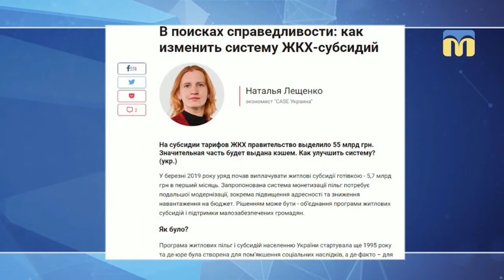19.03.2019. Дебати. Миколаїв. Випуск четвертий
Тема  дискусії:
«Монетизація субсидій: соціальний захист громадян чи небезпечний політичний популізм?»
Комунальні субсидії в Україні монетизовано. Вже цього місяця понад три з половиною мільйони субсидіантів отримають державну допомогу готівкою. Сума виплат становитиме більше як п'ять з половиною мільярдів гривень.  То що  змінилось з прийняттям кількох нових Урядових постанов для громадян, які отримують комунальні субсидії від держави? Чи стала, або, можливо,  ще стане, нова система виплат зручнішою та вигіднішою? Чи зможе держава забезпечити  вчасну і повну виплату готівкових коштів мільйонам субсидіантів? І чим, насправді, є монетизація субсидій в Україні: турботою про громадян чи політичним популізмом?

Учасники:
Кирило Нехимчук  - голова відділення нотаріальної палати України в Миколаївській області.
Андрій Толпекін – адвокат.
Ведуча - Анастасія Тімановська.